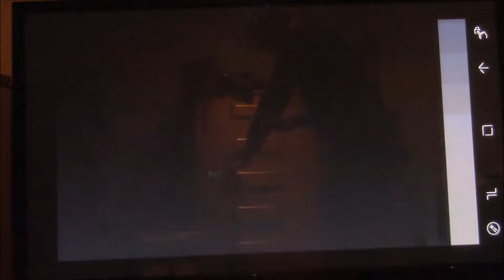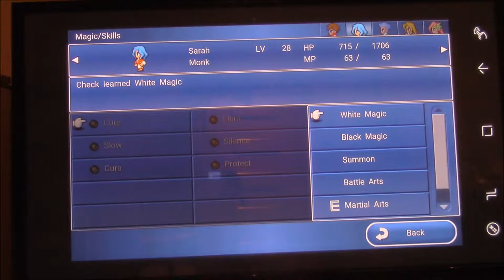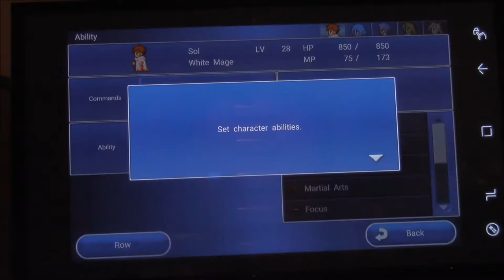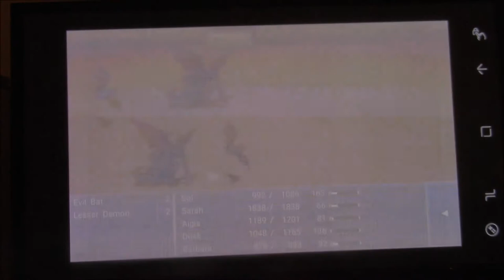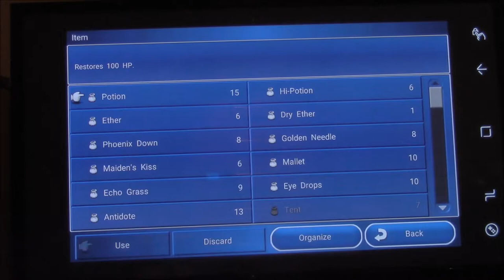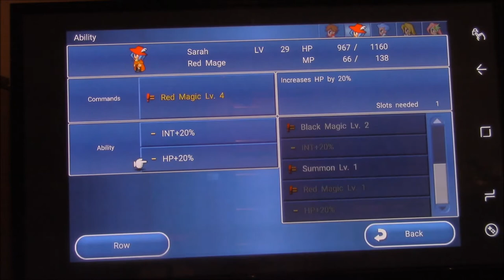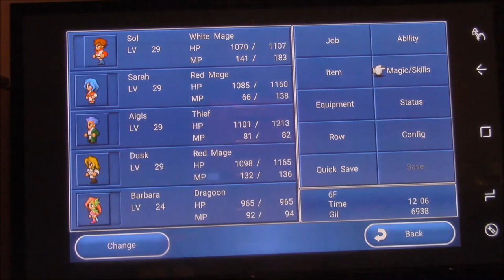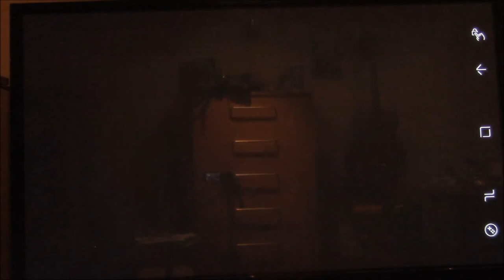Let's Play Final Fantasy Dimensions Part X29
Squaresoft

Chapter 2: The Dragoons

Ascending the Tower